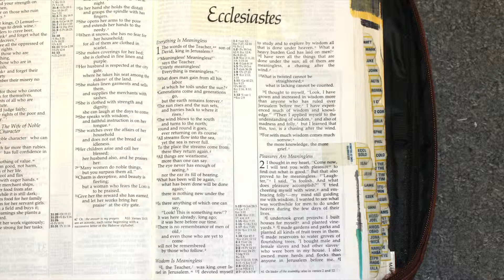Holy Bible - Ecclesiastes 1 : 1 - 18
Everything Is Meaningless
1 The words of the Teacher,[a] son of David, king in Jerusalem:

2 “Meaningless! Meaningless!”
    says the Teacher.
“Utterly meaningless!
    Everything is meaningless.”
3 What do people gain from all their labors
    at which they toil under the sun?
4 Generations come and generations go,
    but the earth remains forever.
5 The sun rises and the sun sets,
    and hurries back to where it rises.
6 The wind blows to the south
    and turns to the north;
round and round it goes,
    ever returning on its course.
7 All streams flow into the sea,
    yet the sea is never full.
To the place the streams come from,
    there they return again.
8 All things are wearisome,
    more than one can say.
The eye never has enough of seeing,
    nor the ear its fill of hearing.
9 What has been will be again,
    what has been done will be done again;
    there is nothing new under the sun.
10 Is there anything of which one can say,
    “Look! This is something new”?
It was here already, long ago;
    it was here before our time.
11 No one remembers the former generations,
    and even those yet to come
will not be remembered
    by those who follow them.
Wisdom Is Meaningless
12 I, the Teacher, was king over Israel in Jerusalem. 13 I applied my mind to study and to explore by wisdom all that is done under the heavens. What a heavy burden God has laid on mankind! 14 I have seen all the things that are done under the sun; all of them are meaningless, a chasing after the wind.

15 What is crooked cannot be straightened;
    what is lacking cannot be counted.
16 I said to myself, “Look, I have increased in wisdom more than anyone who has ruled over Jerusalem before me; I have experienced much of wisdom and knowledge.” 17 Then I applied myself to the understanding of wisdom, and also of madness and folly, but I learned that this, too, is a chasing after the wind.

18 For with much wisdom comes much sorrow;
    the more knowledge, the more grief.